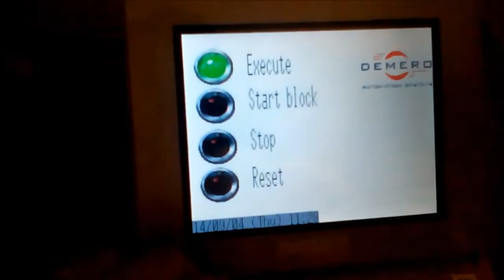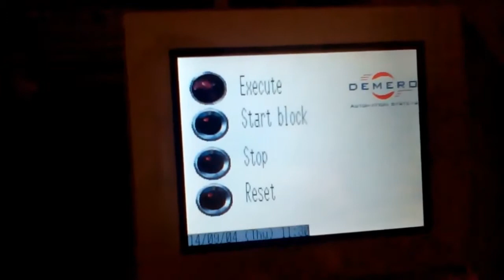Serwonapędy SDS5000 z panelem HMI Proface oraz sterownikiem Siemens DEMERO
Film demonstruje przykładową komunikację panelu dotykowego HMI firmy Proface ze sterownikiem PLC firmy Siemens S300 oraz przemysłową komunikację sieciową po magistrali Profibus z dwoma serwonapędami (przetwornicami częstotliwości) POSIDYN SDS5000 firmy Stober Antriebstechnik. A to wszystko zintegrowane w firmie DEMERO - Automation Systems. Zapraszamy do kontaktu lub na szkolenie. Wiecej informacji o produktach na stroenie